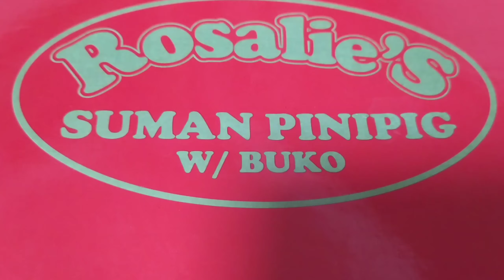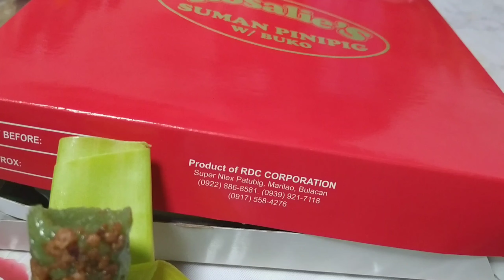Rosalie's Suman Pinipig with Buko | Suman malagkit | Bulacan Suman | Meryenda Time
Suman pinipig with buko
Suman bulacan
Suman
Pinipig suman
Suman malagkit
Latik
Suman latik
Meryenda

Follow me bes
LYKA: Sashelle TV
I.G itsmesashelle